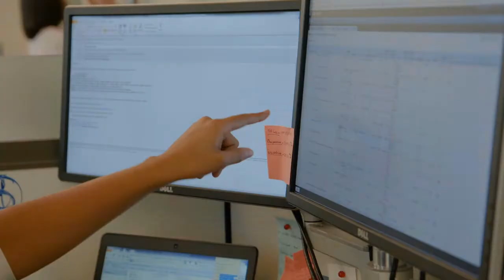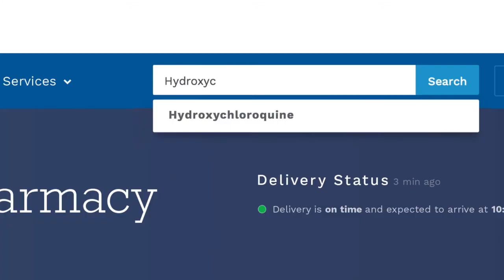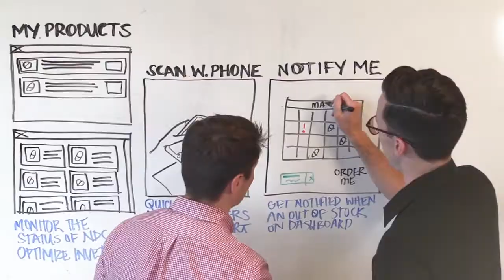Information Technology and Sales Talent Acquisition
What does a career in IT or Sales look like at Cencora? Hear from our associates how IT and Sales are driving our business forward.